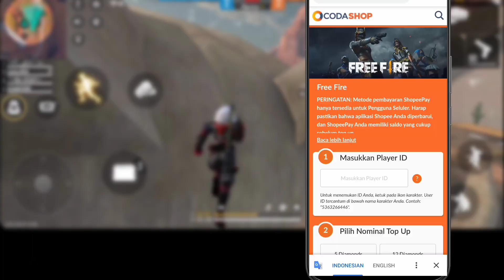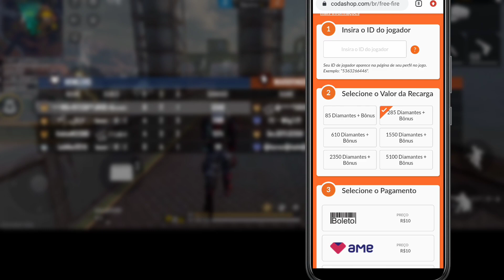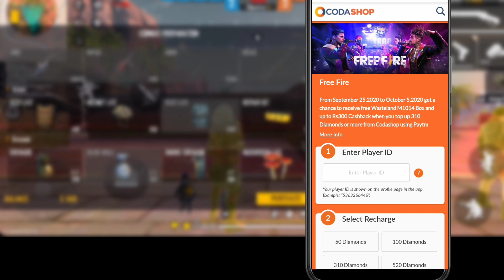INDONESIA INDIA BRAZIL DIAMONDS TOP UP COMPAIR COUNTRY IN FREE FIRE || INDONESIA VS INDIA VS BRAZIL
CONFIGURATÓIN PERFECTA - para SAMSUNG A3,A5,A6,A7,J2,J5,J7,SE,SE,S9,A10,A30,A50,A70 // FREE FIRE

INGORAR TAGES

INGOR TAGS